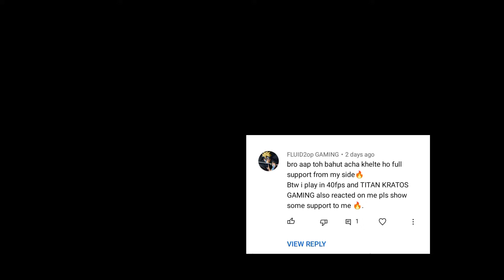Sad reality of YouTube 😭 | spammers everywhere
Device= realme narzo 30a(4/64)

Recorder= in built screen recorder

Smooth+ultra

Editing= kinemaster

Bitrate=8mbps

Aim assist - Off(permanent)

Issues in realme narzo 30a

Gyroscope delay
Heating in 15-20 minutes
Recording sound delay(when in game mic is on)
Good bye.

realme narzo 30a gyroscope delay?
realme narzo 30a pubg test
realme narzo 30a lag fix
realme narzo 30a gyro delay fix
realme narzo 30a recording delay fix
realme narzo 30a 40fps?
realme narzo 30a full gyro
realme narzo 30a GFX tool
realme narzo 30a price
realme narzo 30a budget phone

armour gaming
bgmi Montage
bgmi test
realme narzo 30a bgmi Montage
bgmi beat sync
sad reality
sad reality of YouTube
sad reality of spammers
armor gaming
realme lag